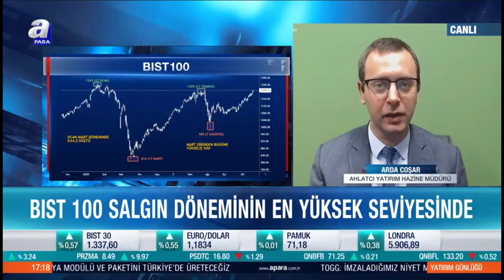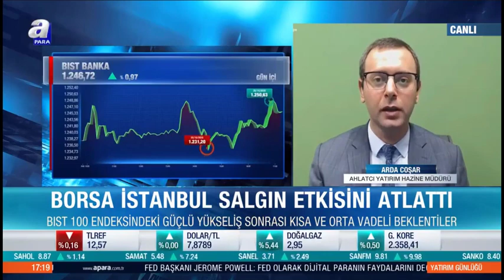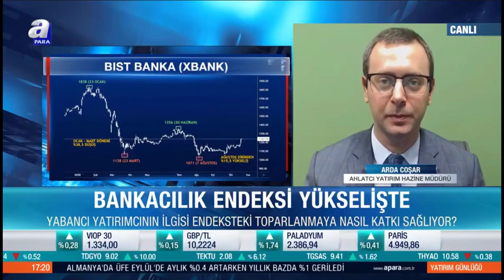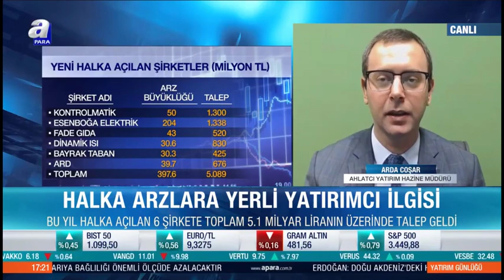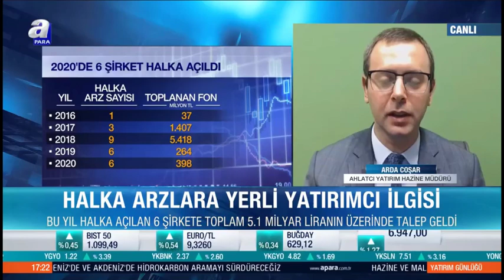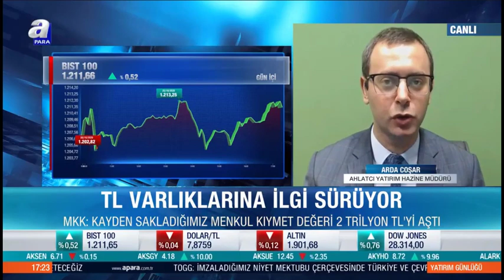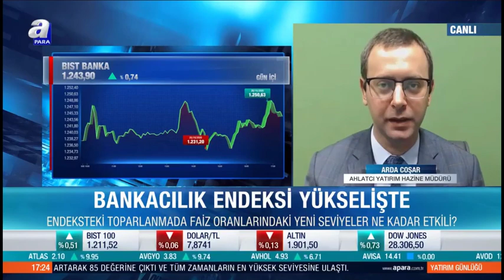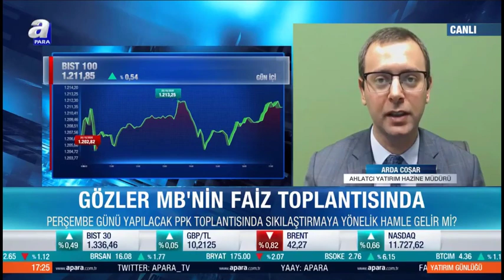Halka Arzlara Yerli Yatırımcı İlgisi - Arda Coşar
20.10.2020 - A Para TV - Yatırım Günlüğü - Arda Coşar